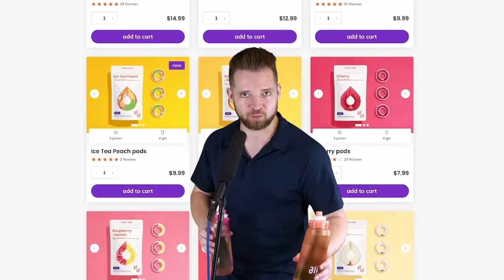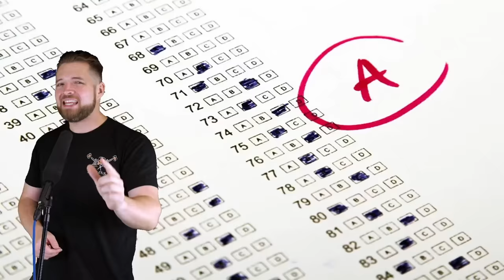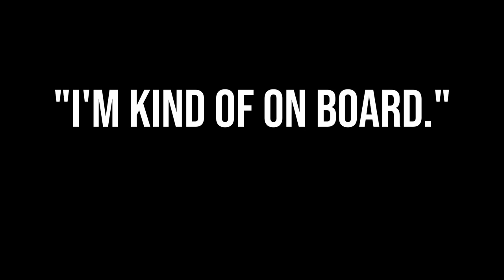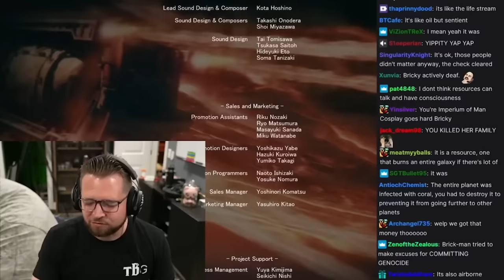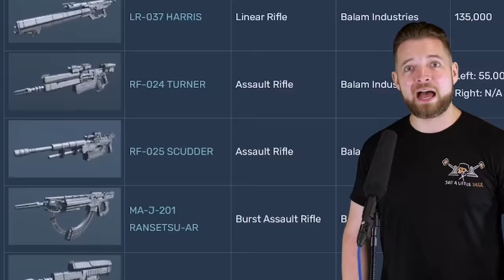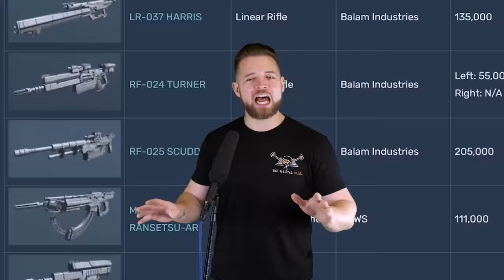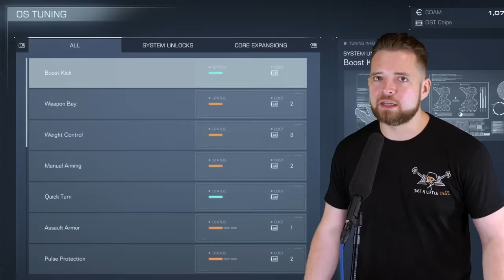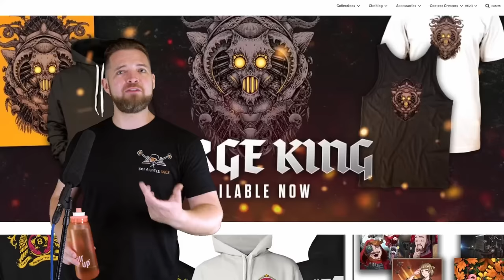I 100% Armored Core 6 and I'm losing my mind in an amazing way | Armored Core 6 Review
I finished Armored Core 6 and the gameplay and story has really got interesting to me so I want to discuss it a lot.